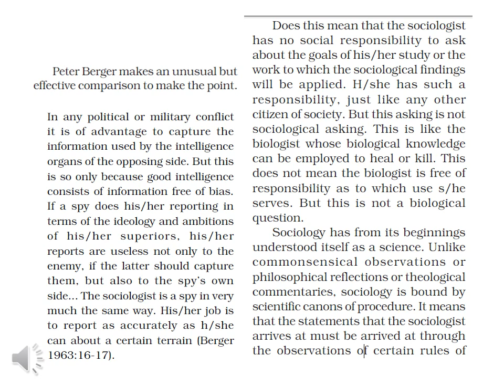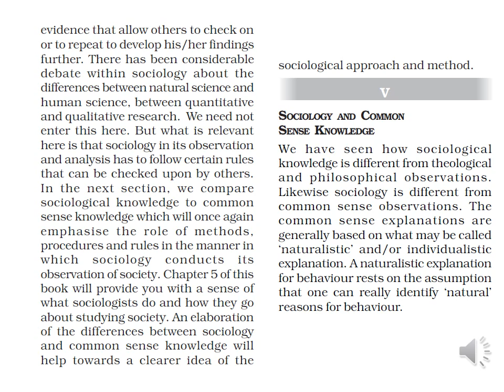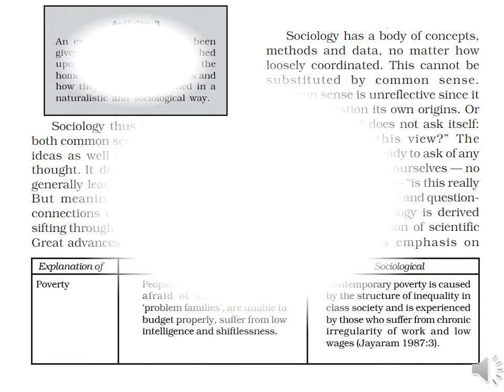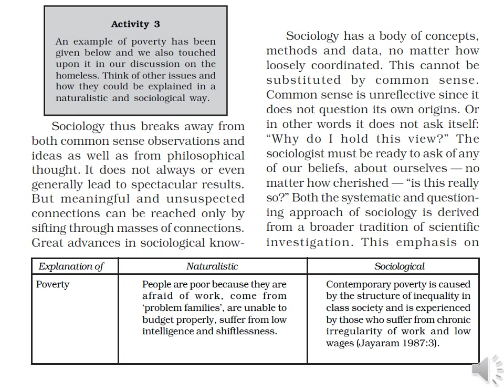Sociology and Society Part 3 1